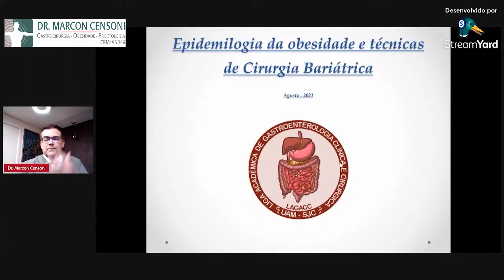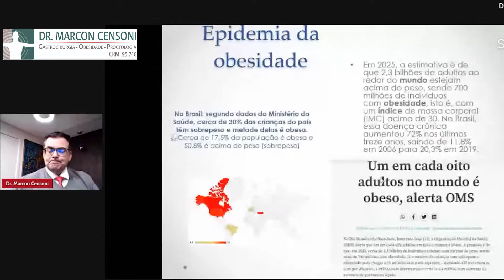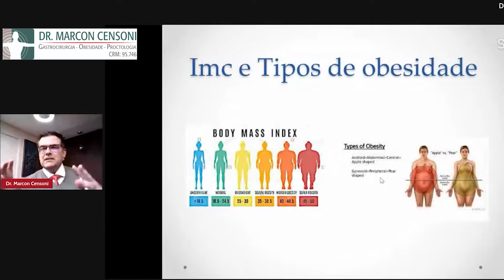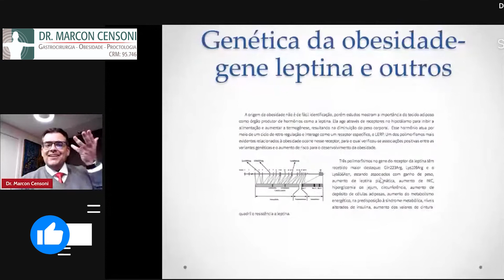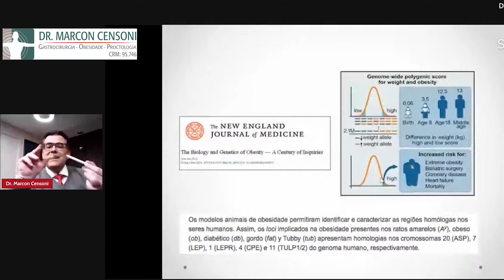As causas da obesidade e Epidemiologia da obesidade - Part 1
Epidemiologia da obesidade e as causas da obesidade. Dr Marcon traz nesse vídeo um tema muito relevante. Uma doença bem silenciosa que devemos nos atentar, a obesidade.

Sabemos pelo o IBGE que obesidade mais do que dobra na população com mais de 20 anos precisamos nos atentar para as causas da obesidade, mas vamos entender os tipos de obesidade que existem

Hoje essa a obesidade contém 3 níveis, eles são:
- Obesidade grau I
- Obesidade grau II
- Obesidade mórbida

Estima-se que em 4 anos, haverá 2,3 bilhões de adultos ao redor do mundo acima do peso, sendo 1 em cada 8 pessoas no mundo obesa.

No Brasil, existe um pouco mais da metade da população com IMC maior que 25.20%da população já com obesidade.

Nesse vídeo Dr. Marcon também explica que as variações de obesidade variam de acordo com o cálculo do IMC - Índice de Massa Corpórea, e é ela que classifica a gravidade dessa doença.

Veja os tipos de obesidades:

- Tipo de obesidade maçã;
- Tipo de obesidade ginecóide;

É importante lembrar que com a evolução tecnológica é possível identificar não apenas componentes de hábitos para o ganho de gordura, desse distúrbio do peso em relação a altura, a obesidade.

Existem alguns genes que quando começam a ser ativos ou deixam de ser ativos, impendem a função da Leptina , a Leptina é o hormônio que faz a quebra da gordura para o emagrecimento.

Ou seja, a Leptina ajuda no emagrecimento ou a Leptina  atrapalha no emagrecimento.

VEJA OS DEMAIS VÍDEOS DESSA SÉRIE:

👉2 - Porque operar o obeso mórbido e não postergar esta decisão

🔶 Dr Marcon Censoni de Avila e Lima.
Gastrocirurgia e Coloproctologia.
CRM: 95.746
ㅤ
Membro do corpo clínico do Hospital Israelita Albert Einstein, Hospital Sírio Libanês, Hospital Alemão Oswaldo Cruz e AC Camargo Cancer Center.
ㅤ
Idealizador e chefe do grupo de Internistas e Medicina Hospitalar / Hospitalistas do AC Camargo Câncer Center
ㅤ
🔸 Especialização em Cirurgia Geral pela PUC.
ㅤ
🔸 Especialização em Cirurgia Digestiva e Laparoscópica pela Universidade Louis Pasteur - França.
ㅤ
🔸 Especialização em Coloproctologia e Colonoscopia pelo Hospital Sírio Libanês.
ㅤ
•Membro do Colégio Brasileiro de Cirurgiões.
•Membro da Sociedade Brasileira de Coloproctologia.
•Membro da Sociedade Brasileira de Laparoscopia.
•Membro da Sociedade Brasileira de Cirurgia Metabólica e Bariátrica.

🔸Endereços:

- Consultório Morumbi
Hospital Israelita Albert Einstein
Avenida Albert Einstein, 627
Bloco A 1 – 1º andar – sala 102

- Consultório Itaim
Rua Pedroso Alvarenga, 1284 – cj 101

- Consultório Tatuapé
Rua Emílio Mallet, 317 – cj 1314